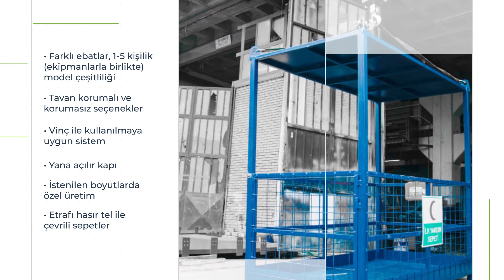İnsan Taşıma Sepeti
📌 İnsan Taşıma Sepetleri; şantiyelerde ulaşılması zor yerlere güvenli ve hızlı bir şekilde personel taşımak için kullanılır.